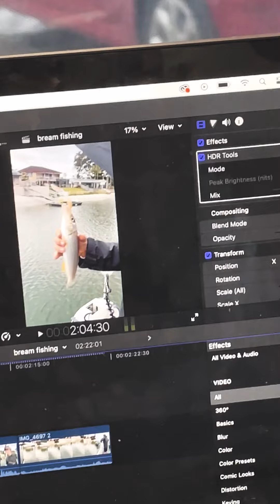HAZMUNDI TV - SECRET SPOT REVEALED! Kane and Eli give us a rundown on the "jack sesh"....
Welcome too Hazmundi TV - EP. 1